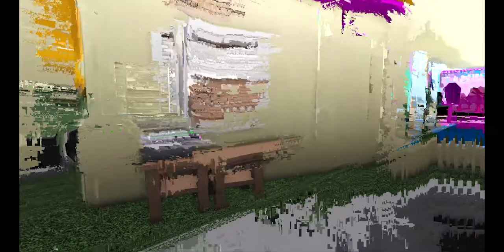Taco Bell Build Tour (Bloxburg)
A tour of my bloxburg Taco Bell, it took around 2 hours to build.

Join my neighbourhood:
type in the username 'caitlinsmp' when prompted to join.
I'll visit sometimes